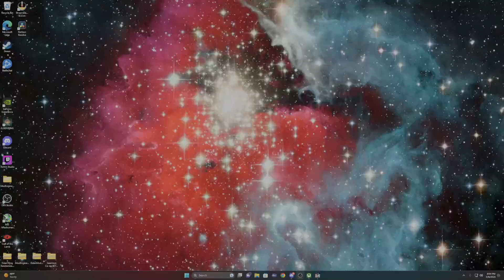Lego Star Wars: The Skywalker Saga 100 Percent Playthrough Pt. 46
In this episode, we complete every Shooting Gallery in the Galaxy, as we as every race in the Galaxy! We complete Endor 100 percent and we are a brick away from completing Kef Bir 100 percent!